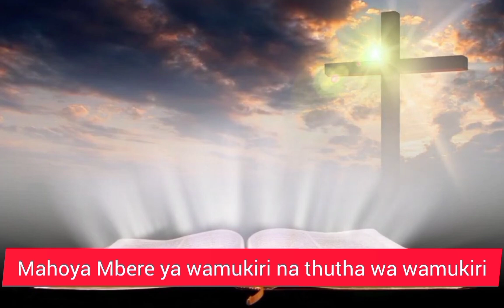Mathomo Ma Mitha.Aramithi kiumia kia 26 kia Mwaka B.Mathomomamitha,Mithamugikuyu.